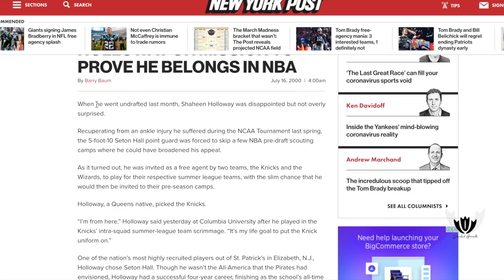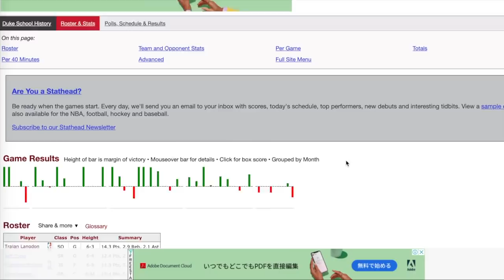What kept "SHAHEEN HOLLOWAY" Out Of The League? Stunted Growth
Shaheen Holloway was a star in his first season at Seton Hall. But... that success didn't follow him then after. Here's the 3 reasons I think it didn't.